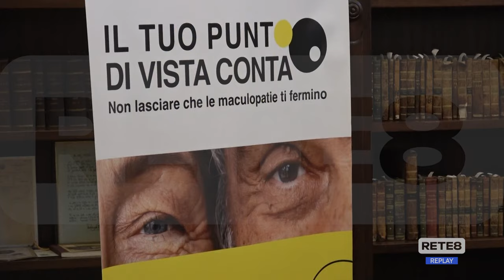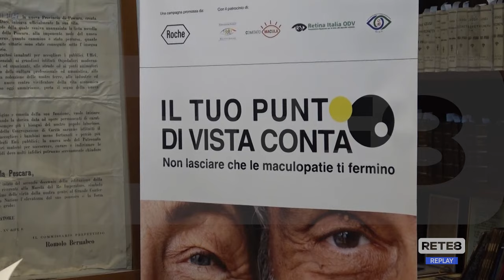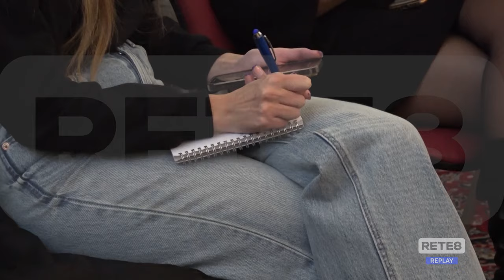Pescara - Screening della vista gratuiti per prevenire la Maculopatia